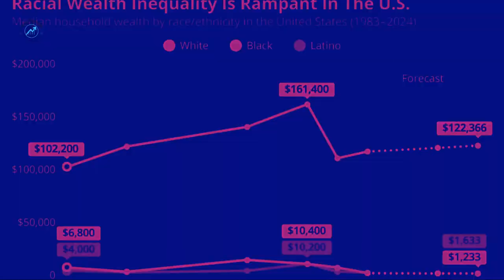Legacy Wealth Academy ~ Generational Wealth is the Result of Applied Principles and Practices!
Legacy Wealth 6-Month Program (Premium Offer)

This 6 to 18-month program will introduce you to little-known wealth-building mechanisms, including life insurance as a living benefit and other ways to use insurance to bolster your wealth.

You will also learn the four universal rules that all major investors play by:

1. Protect against loss over the pursuit of gains
2. Asymmetric Risk Reward
3. Minimize Tax Liabilities
4. Diversify across assets to hedge against the risk of loss

With the Legacy wealth 6-Month Course, you get the following:

1. More than 10 Guides on Diversity Investment Strategies
2. 1-on-1 Consultation with a Trust Advisor
3. Course on the importance of Insurance as wealth building mechanism
4. Tap the Power: Course on Compound Growth
5. The 10 Commandments of Wealth Building
6. Passive Income Guide and Class
7. Asset Protection Guide and Class
8. 7 Steps to Financial Freedom Course
9. Shattering the 9 Myths (9-week Course)
10. Know the Price of Your Dream (Learning how to calculate the cost of
     your vision or dream
11. The Importance of Timing (class)
12. The Psychology of Success (class)

You will also learn about using trusts to protect what you build during life and after death. You will also understand how trusts are used to pass down wealth exponentially.

There will be no financial packages, investment offers, etc., inside this private opportunity. This opportunity is solely about equipping you to take advantage of existing mechanisms to ensure you leave a legacy of wealth for the next generation.

Look, every day you allow to pass without taking precise action to build and protect your wealth can cost you thousands or even millions of dollars over the long term.

We are on this journey together - That’s why I created this program to allow others to take this journey with me! No matter where you are, you can get there. If you have already started building your portfolio or are planning your first investment, there will be something in this program for you. If your focus is building a thriving business, there is a place for you in this conversation.

Join this movement and get excited to be an ACTION-TAKER and scale your businesses and investments to bring us to the level of WEALTH we desire.

As we prepare to scale out here at Rick Wallace Enterprises, we want to invite as many people along for the ride as possible. Legacy Wealth is one way we are doing this. This 6 to 18-month Master Class and lifetime membership is $2,595!

Together we will examine the following:

~ What do the wealthy do in the financial arena to drive wealth effortlessly
    in their sleep? The wealthy don’t work for money; they have learned how
    to let their money work for them.
~ Why wealth is not about the money, and it’s never been about the
    money – you will be surprised to see what we experience from our clients
~ Have access to the right resources in your life to increase your wealth,
    protect it and preserve it.
~ Explore tax strategies you need to know to keep your wealth and not send
    it to the IRS.
~ Learn the difference between money and currency — why cash on hand is
    a poor wealth-building strategy
~ How important is your mindset surrounding money?
~ And more…

Register for the Legacy Wealth 6 to 18-Month Master Class

or

Register for a Rapid Change Breakthrough Session with Dr. Wallace